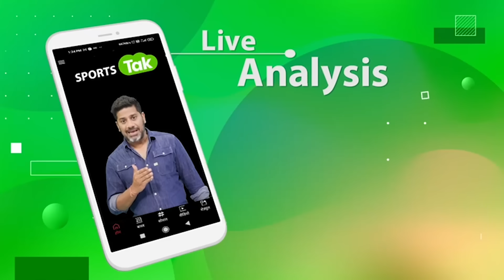IND vs SA REPORT: CENTURION में 2 SPECIAL शतक, INDIAN BOWLERS दिखे बेरंग, DAY 3 पर होगा COMEBACK?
INDIA VS SOUTH AFRICA MATCH REPORT: WATCH THE MATCH REPORT OF DAY 2 BETWEEN INDIA VS SOUTH AFRICA FROM CENTURION.

SA VS IND LIVE
INDIA BOWLING HIGHLIGHTS
DEAN ELGAR BATTING HIGHLIGHTS VS IND
DEAN ELGAR BATTING
DAY 2 HIGHLIGHTS
DAY 2 HIGHLIGHTS IND VS SA
MATCH ANALYSIS IND VS SA
Vikrant Gupta
Sports Tak
Aaj Tak
Sports Tak
BCCI